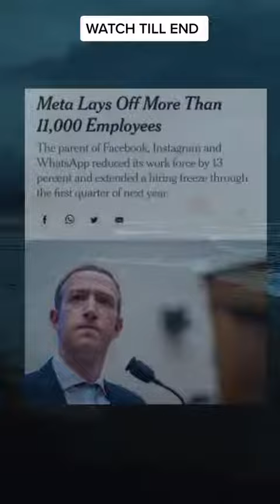Reality Of Education 2023